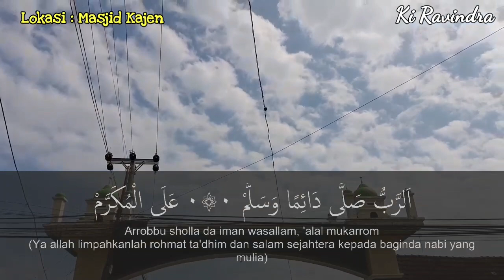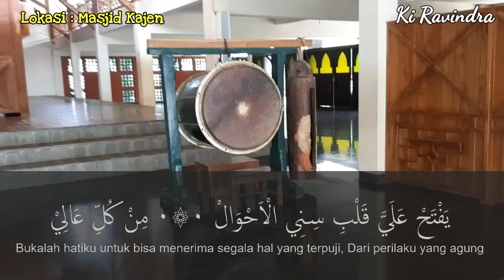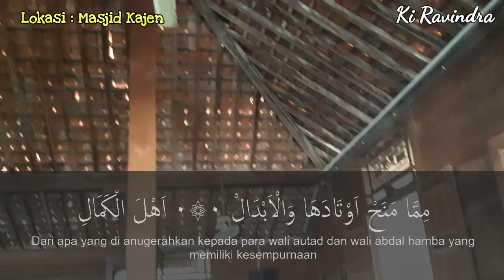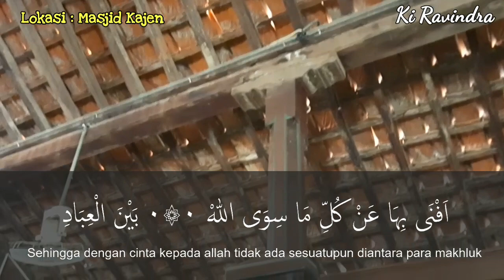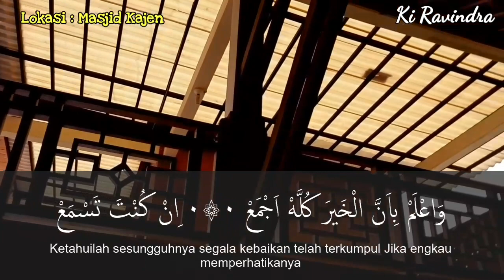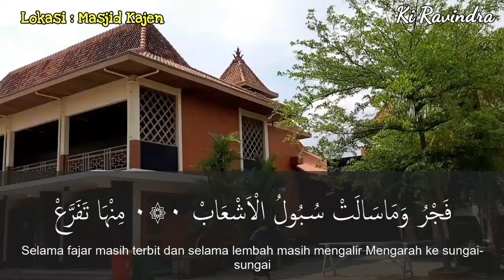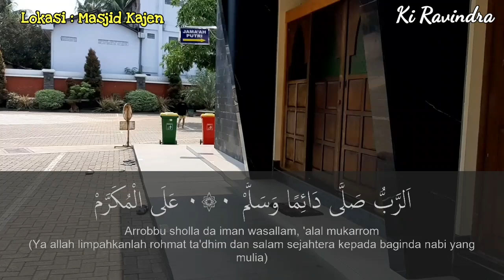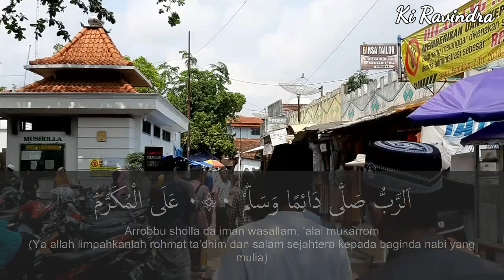Sholawat ARRABBU SHOLLA DAIMAN WASALLAM, Versi Sholahuddin, SYAIR RAMADHAN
Teks arab dan sekaligus terjemahannya sholawat arrabbu sholla dauman wasallam alal mukarram. Ma zamzamal hadi wala tarannam fillailil adhlam. Yang klasik yang dilantunkan oleh KH. Sholahuddin. Background masjid kajen margoyoso pati.